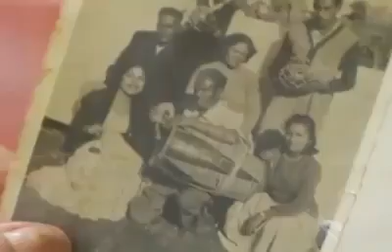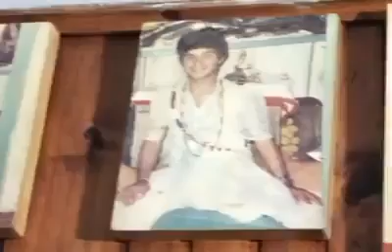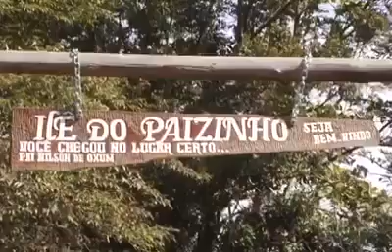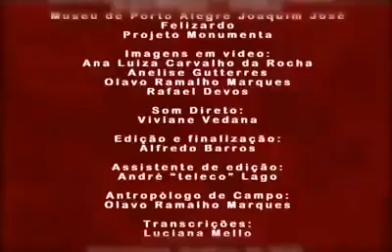BARA DO MERCADO - Um vídeo documentário sobre Bará Exu | Orixás | Cultura 🔱 Aqui no @rituaverso​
🔔 Hey ✋ Separamos algumas coisas para vocês 🔽
📌 Vista sua Pombagira com as melhores roupas - Conjunto Premium Pomba Gira Premium
📌 Quer um conjunto de qualidade para participar dos toques? Então aqui você vai encontrar
📌 Fios de conta para presentear seus guias e orixás?
📌 Conjunto de Luxo para Umbanda e/ou Candomblé?
📌 Procurando cocares para os caboclos? Já viu esses

FILHOS DA NOITE - Consultas espirituais e trabalhos de magia, clique no link abaixo ⬇️

🧙‍♀️ 🧙 Assista nosso conteúdo 🔥
Para assistir nossos vídeos falando das entidades espirituais, clique no link abaixo ⬇️

Para assistir documentários sobre magia, cultura, espiritualidade e muito mais, clique no link abaixo ⬇️

Para assistir documentários sobre umbanda, jurema, candomblé, quimbanda e muito mais, clique no link abaixo ⬇️

📌 Todos os créditos aos autores originais deste conteúdo 🏆🥇